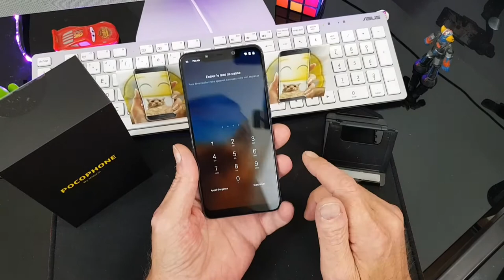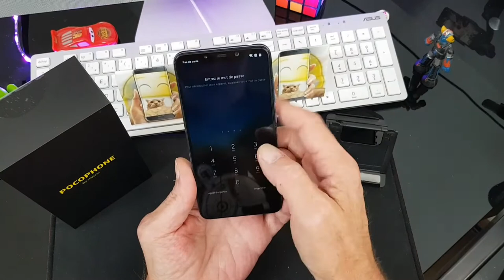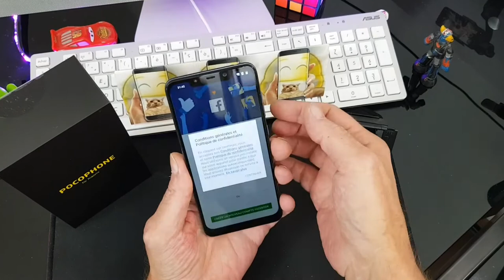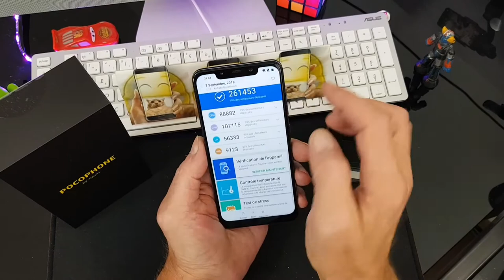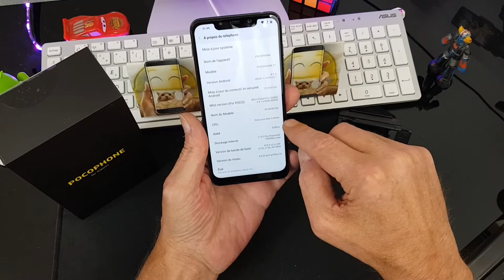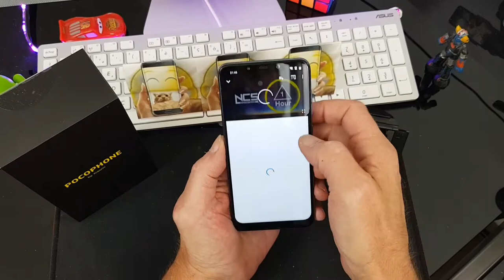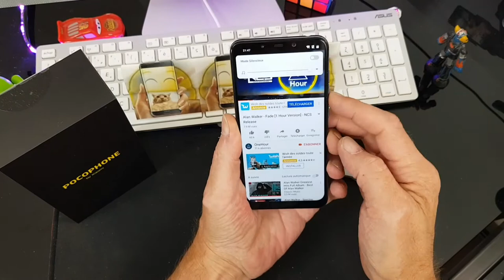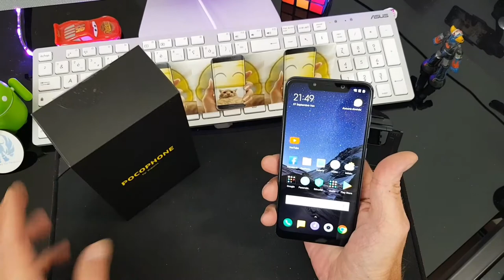Déballage Et Présentation POCOPHONE F1 by XIAOMI 6 128 go bleu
Bien sur une coque silicone  qui va bien dans la boite,un écran à revetement oléophobique et un systéme de refroidissement liquide:
Les Lutins Du phoenix :